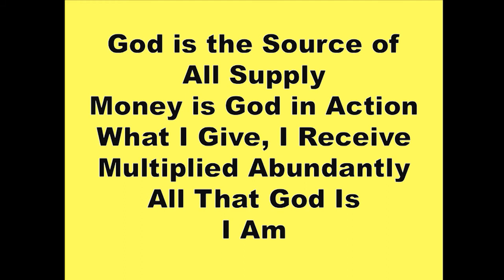The Difference Between Prayer And Spiritual Mind Treatment - Rev. Cliff Rubin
Most prayers are about asking.  Spiritual Mind Treatment is a prayer based in knowing.  Let Rev. Cliff show you what's behind the veil and how to access it.